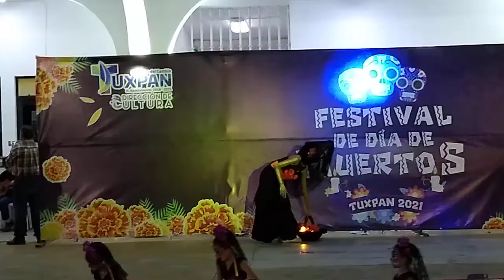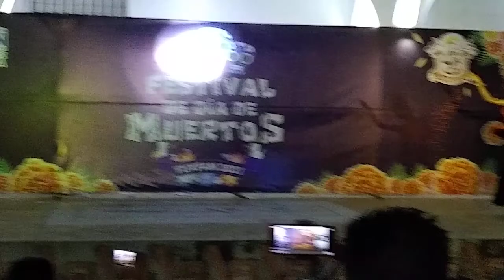1 NOV 2021 TUXPAN CONCURSO DE ALTARES VÌDEO 20